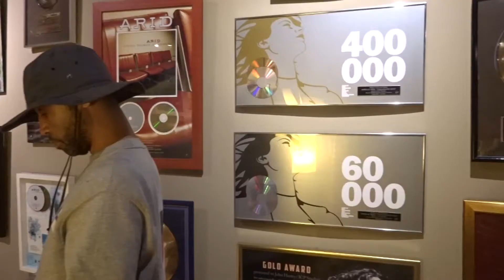Pro176 * icp studio bxl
FIRST VIDEO OF THIS NEW YEAR 2🎨2🎨 @icpstudios bruxelles🇧🇪 @pro176 pro176 // belgium musicstudio icpstudios✨✨✨